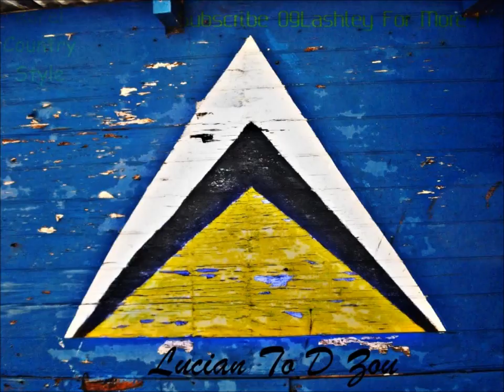Mantius - Ti Kwa [Flambo & Labour] [Soca 2011]